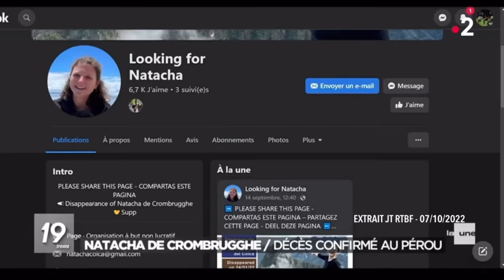Décès de Natacha au Pérou : "nous attendons les conclusions de l'enquête" - Ça commence aujourd'hui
📚 « Natacha – À la recherche de notre fille » d'Éric et Sabine de Crombrugghe aux éditions Kennes
👉Tous les bénéfices du livre seront versé aux fonds Natacha-Colca pour venir en aide aux enfants dans la vallée où Natacha a disparu

Ils ont traversé la pire des épreuves. Leur enfant a disparu pendant un voyage à l’autre bout du monde… un voyage qui s’annonçait idyllique et qui a viré au cauchemar absolu.

« Disparition : leur fille a perdu la vie pendant un séjour à l'étranger » diffusée le 08/02/2024 à 13h55 sur France 2.